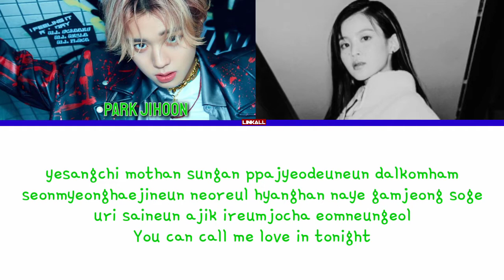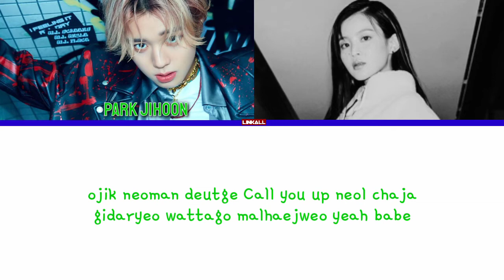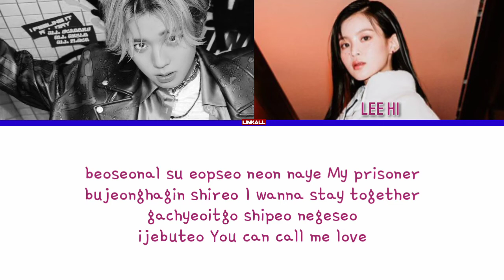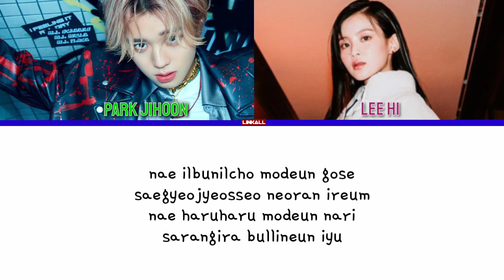Park Jihoon (박지훈) – Call U Up (Feat. Lee Hi) (Prod. by Primary) Color Lyrics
Park Jihoon (박지훈) – Call U Up (Feat. Lee Hi) (Prod. by Primary)

[Single] Call U Up (Prod. by Primary) 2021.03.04